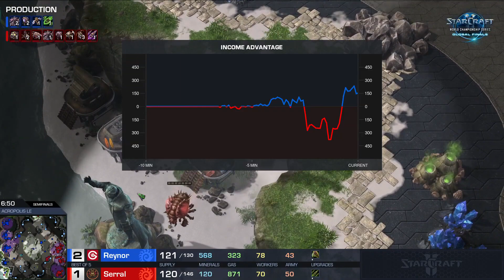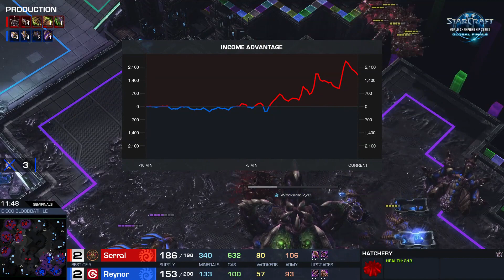StarCraft 2 Best of Show - ZvZ - Serral vs Reynor WCS Global Finals 2019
Best of Show Starcraft 2 Games.  Here to share; the Best of the Best in StarCraft professional gamer eSports.

ZvZ - Serral vs Reynor WCS Global Finals 2019

Joona "Serral" Sotala - StarCraft II Player

Name: Joona Sotala
Date of Birth: March 22, 1998
Age: 25
Finland
World Ranking: #107
Country Ranking: #4

Total Prize Money Earned: $1,269,200.41 From 166 Tournaments
Alternate IDs: eXelonSerral, Serral

vs

Riccardo "Reynor" Romiti - StarCraft II Player

Name: Riccardo Romiti
Date of Birth: July 1, 2002
Age: 21
Italy
World Ranking: #239
Country Ranking: #1

Total Prize Money Earned: $735,896.46 From 221 Tournaments
Alternate IDs: Baby, iLPuPo, Reynor, SamgyuReynor